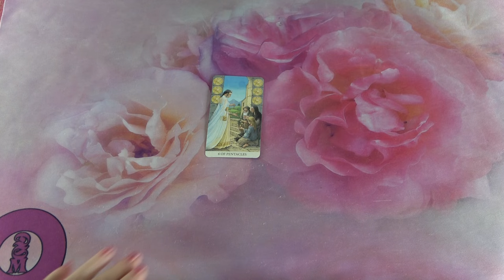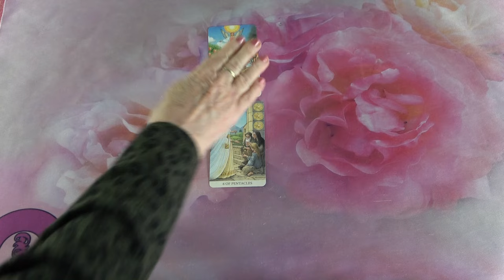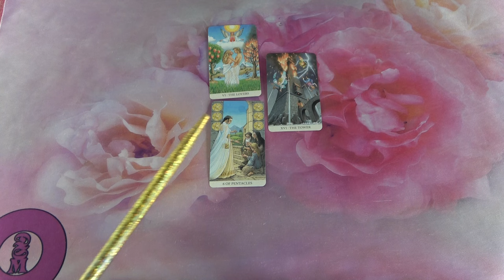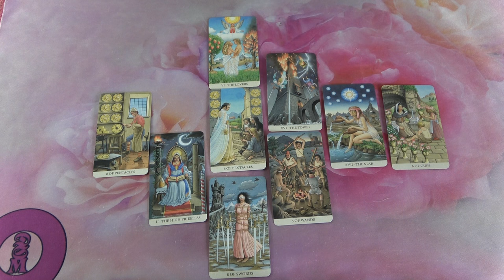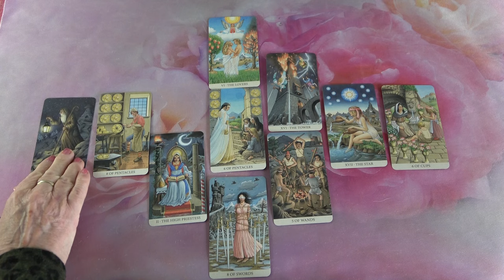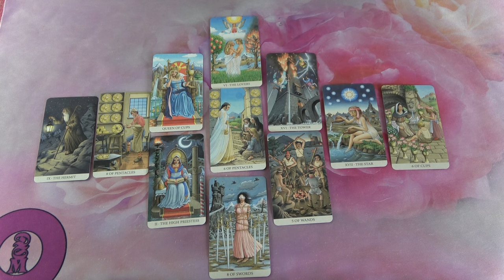Meglepetés jóslás -. Mit mutatnak számodra MOST a kártyák?